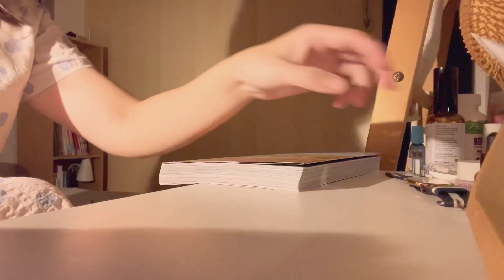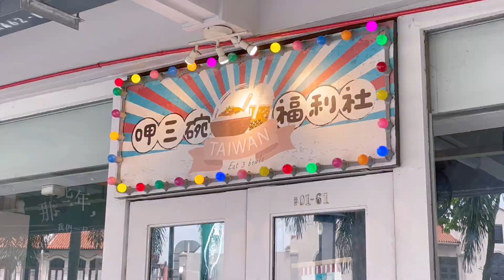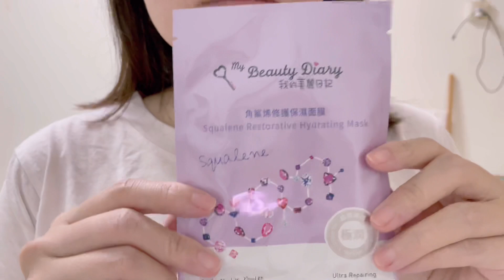Simple everyday life: Daily vlog - Making kimbap 김밥, Eat 3 Bowls' Taiwanese Lu Rou Fan 卤肉饭, Waffles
Weekend days. Made kimbap on Saturday because I had bought a huge ass picked radish. There's also some cucumbers to clear so just nice. Made 2 rolls for lunch.
Went for Sunday service early in the morning the next day. It was a rainy morning. My friends also turned up for service on this day so we went to have Taiwanese braised pork rice for lunch at Eat 3 Bowls. Dessert was at Holy Cow which was nearby. We were quite greedy and ordered 2 waffles with scoops of ice-cream for dessert so it was really filling but the charcoal waffles was really crispy and delicious.
My friend wanted to go to Roomier to get a gift so we all tagged along. Of course I ended up getting some small items for myself. A lovely standing kitchen timer (I know I already have one!) and a cute little cloud shape sauce because it's simply too cute to resist. And the weekend was over.

BGM 🎵 ~

Young (Instrumental Version) - The Talbott Brothers
I don’t get the lesson - Ziv Grinberg
The Gift - ANBR

Editor: VLLO